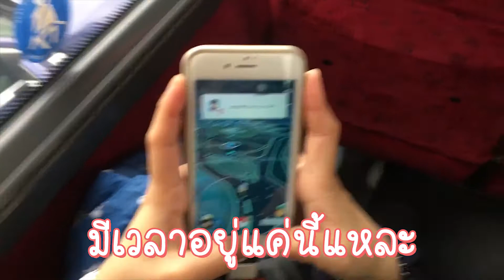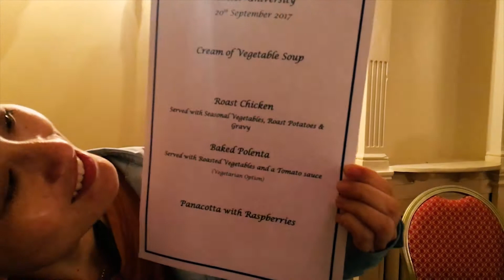ชีวิตนักเรียน MBA Exeter | ตามติดชีวิตเด็กไทยในอังกฤษ EP.8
ตามติดชีวิตเด็กไทยในอังกฤษ เปิดเทอมไปด้วยกันกับทีม Exeter
ตีแผ่ความจริงจังของชีวิตนักเรียน MBA Exeter ว่าพวกเค้าจะต้องทุ่มเท
เพื่อภารกิจ Team Building ในครั้งนี้แค่ไหน
สอบถามข้อมูลเพิ่มเติม เรียนต่ออังกฤษ จากพี่ๆ แมงโก้ได้เลย เพราะเราเป็นตัวแทนมหาวิทยาลัย ชั้นนำในประเทศอังกฤษ บริการฟรีไม่มีค่าใช้จ่ายใดๆ ทั้งสิ้นนะค้า